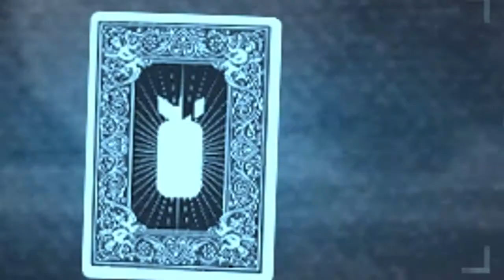Payday 2 - Sudoku Chronicles Volume 4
Episode 6: Striking Fear into the Enemy
Making masks gives the full Payday 2 experience.